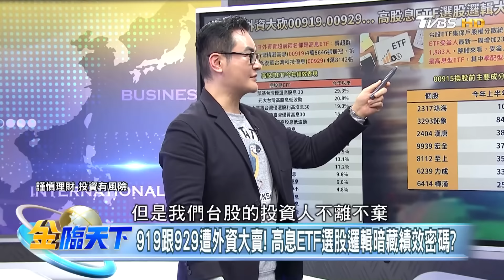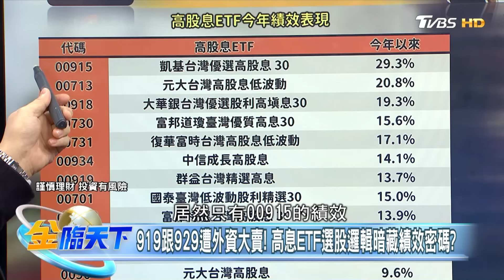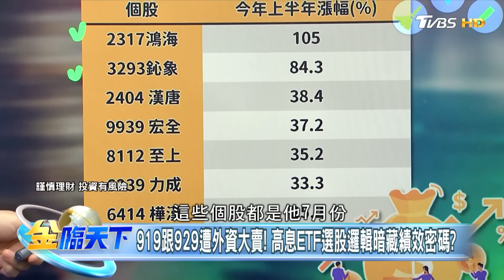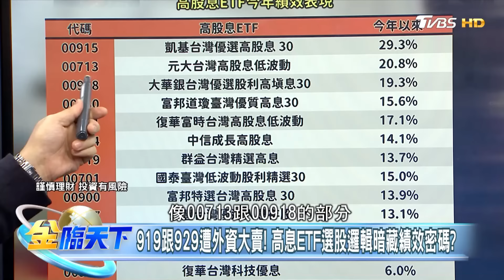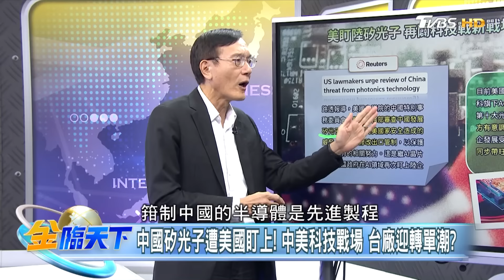919跟929遭外資大賣！高息ETF選股邏輯暗藏績效密碼？｜金臨天下 20241030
📍熱門主題📍
99%美國人明年財務更糟 高利率帳戶卻不用 台美AI大漲救經濟 看波浪位階找趨勢族群｜金臨天下 完整版 20231208